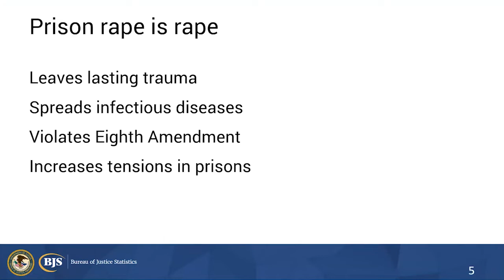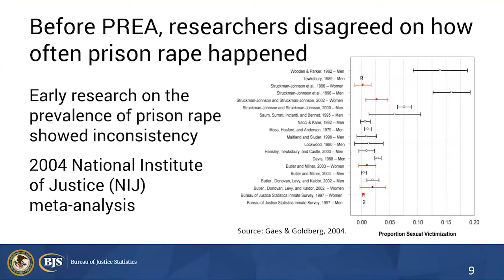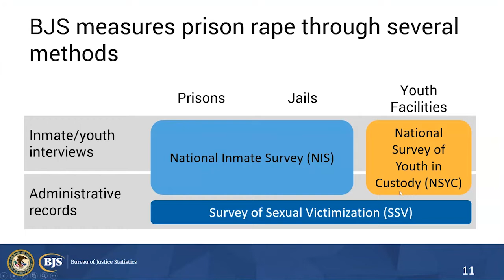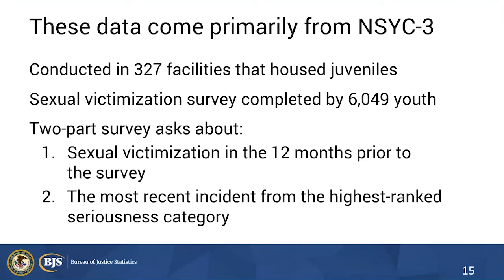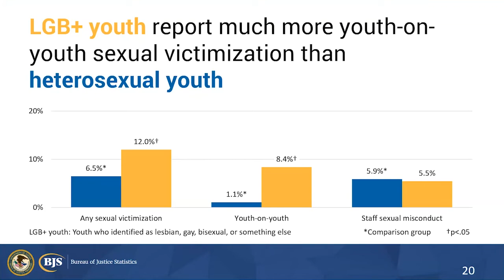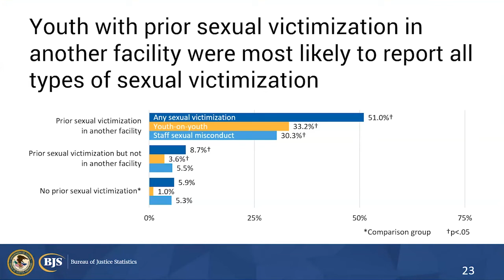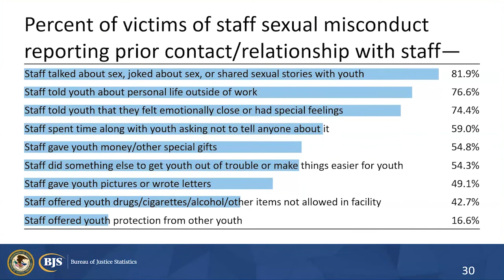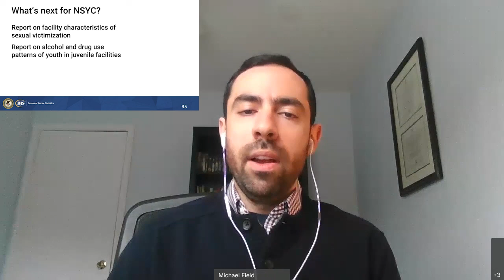National Prison Rape Statistics Program Findings from the 2018 National Survey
BJS is the primary statistical agency of the Department of Justice. It is one of the thirteen principal federal statistical agencies whose activities are predominantly focused on the collection, compilation, processing, or analysis of information for statistical purposes.

The mission of BJS is to collect, analyze, publish, and disseminate information on crime, criminal offenders, victims of crime, and the operation of justice systems at all levels of government. BJS also provides financial and technical support to state, local, and tribal governments to improve both their statistical capabilities and the quality and utility of their criminal history records.

BJS was first established on December 27, 1979, under the Justice Systems Improvement Act of 1979, Public Law 96-157 (the 1979 Amendment to the Omnibus Crime Control and Safe Streets Act of 1968, Public Law 90-351).

BJS is a component of the Office of Justice Programs in the U.S. Department of Justice.